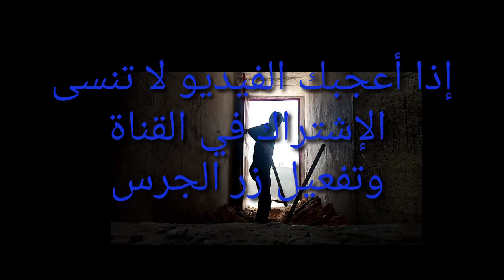مناضل_الرجل تحياتي لكل مناضل يقاتل من اجل لقمة العيش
لقمة العيش بكرامة شاهد الفيديو